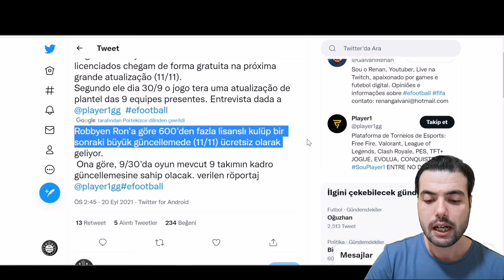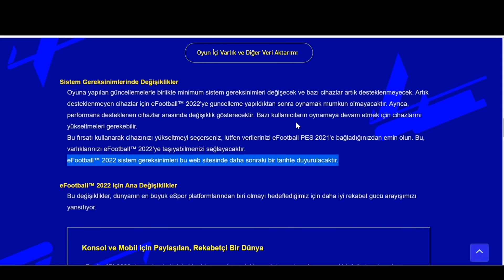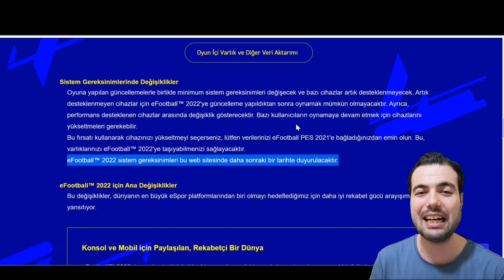AYLAR SONRA BAKIM YOK ! EFOOTBALL 2022 ÖNCESİ SON GELİŞMELER ( PES 2021 MOBILE YARIN GELECEKLER )